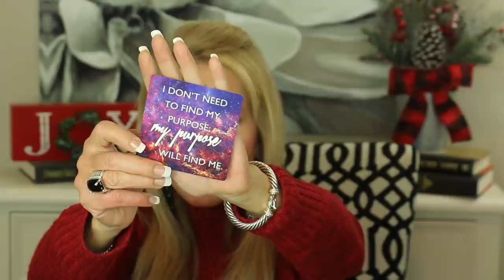GREAT BEAUTY PRODUCTS THAT WORK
10 DAILY BEAUTY GAME CHANGERS

In this video I show you my daily beauty game changers, the products I use and enjoy on a daily basis. These products are some of my favorites and I credit each one with helping me solve a beauty problem.

If you have beauty game changers that work for you, I hope you will post the information in the comments section below the video.  XXOO Beth

WELCOME TO FIFTY PLUS BEAUTY! This channel is all about mature beauty and skincare, anti-aging, dealing with wrinkles, how to use Retin-a, mature fitness and wardrobe tips for women over 50.  All my videos are about the challenges we face as a mature woman.  Let's make our second half our best half!  XXOO Beth

💝  PRODUCTS MENTIONED IN GREAT BEAUTY PRODUCTS THAT WORK VIDEO:

Starbucks Caramel Keurig’s

Natasha Denona Glam Eyeshadow Palette

It Cosmetics Ombre Radiance Blush in Je Ne Sais Quoi

Maybeline Colorsensational Lipstick in Pink for Me

Milani Understatement Lipliner in 110 Nude Entrance

Silk Pillowcase

Body Brush

Phillips Sonicare ExpertClean Toothbrush

Crest 3D Advanced White Toothpaste

Maybelline Brow Extensions in Blond

Real Techniques Blend & Blur Foundation Brush

Milani Conceal and Perfect Concealer in Light Natural

Elf Frosted Marshmallow Sponge Set

ProCure Bruise Remedy Arnica Gel

💝 JOIN RAKUTEN ! Get 2%-10% CASH BACK ON YOUR ONLINE PURCHASES – GET $20 JUST FOR SIGNING UP!

💝  MAKEUP I AM WEARING IN GREAT BEAUTY PRODUCTS THAT WORK

It Cosmetics Bye Bye Pores Powder in Translucent

It Cosmetics Your Skin But Better Foundation + Skincare in Light Neutral 22

Flower Beauty Lift & Sculpt Contouring Palette in Light to Medium

Loreal Age Perfect Radiant Satin Blush in 415 Peony

Thrive Liquid Lash Extension Mascara

PUR On Point Eyeliner in Rain

MAC Lipstick in You Wouldn’t Get It

Milani Understatement Lipliner in Nude Elegance